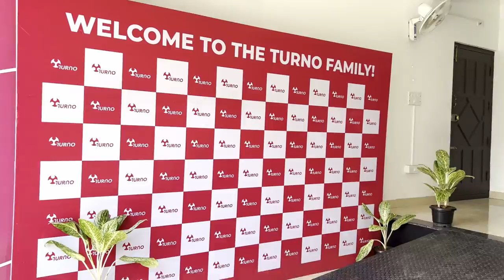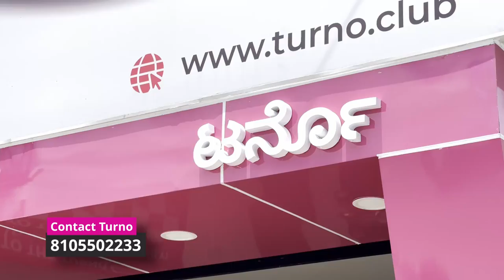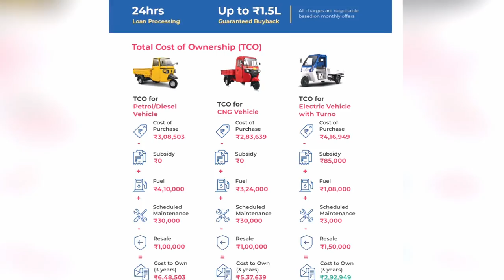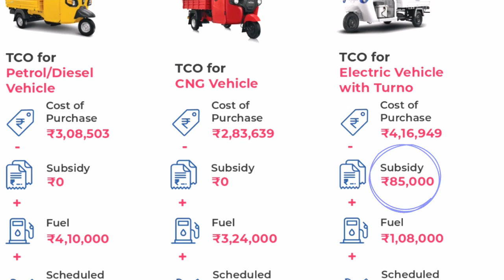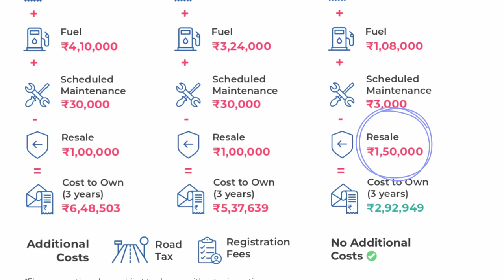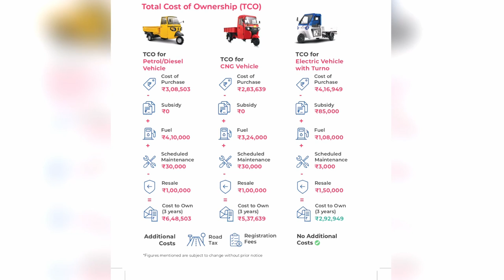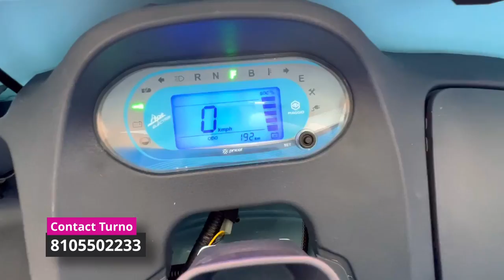Turno Bengaluru’s one stop solution for commercial EVs | Top selling 3W commercial EVs in the Market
Turno is a one stop destination to buy the best selling commercial electric vehicles available in the market. They also help you choose the best commercial electric 3 wheeler vehicle for your business along with easy financing and assured gadi  resale.

You can also exchange your existing petrol or diesel gadi for a brand new 3W electric gadi.  If interested in an exchange you can mention the same while filling up the online form and Turno will take care of the rest.

Book a free at home experiential 🚛 test drive today !

Store address 🏬
Turno Multi Brand Electric Gadi Store
169, Hennur Main Rd,
 St Thomas Town,
Keshava Nagar,
Kacharakanahalli,
Bengaluru, Karnataka 560084

Follow Turno for regular updates on their social handles

Thinking of starting a new business? Earn upto 35k per mont.by buying a 3W commercial electric gadi Here is how:
Earnings per trip
₹510
Earnings for 4 trips per day
₹2,040
Total earnings for 30 days
₹61,200
Pay 3W electric gadi EMI with Turno  ₹15000/-
₹15,000
Pay the commission (18%)
₹11,016
Total expenses for 30 days
₹26,016
Total profit earned in 1 month
₹35,184